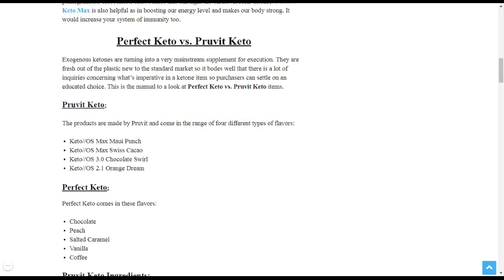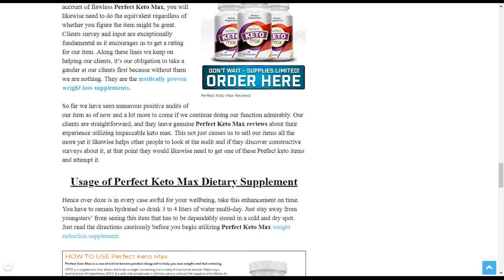Perfect Keto Max Lose Weight Pill 2019 | How to Lose Belly Weight Fast | Best Weight Loss Pill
Perfect Keto Max is a powerful extract blend that burns or removes unwanted fats and limits the formation of bad cholesterol levels. It leads to increase the healthy process of ketosis in the body that increases the metabolic rate called beta-hydroxybutyrate.

The supplement has been compounded in the simplest form to trigger rapid weight loss in a natural style. This is also called BHB level, which results in the production of essential energy resources and limits the conversion of carbohydrates into fat.

In addition, with a boost of energy, your appetite and strength are sustained for long hours of performance without fatigue or reduced recovery time. It controls the craving for hunger that allows you to consume fewer calories and stay in shape.

Does Perfect Keto Max Supplement Work?

With the boom of the keto diet trend comes the boom of the keto diet supplement market. Of course, when a diet trend starts, supplement companies jump on board. The idea behind keto diet pills like Perfect Keto Max Diet is they’re supposed to keep you in ketosis. So, you can either have a cheat meal, a cheat day, or go off the diet altogether.
 Now, we don’t know if this formula actually puts you into ketosis. Because, everyone’s body is different. And, there’s no studies on this formula yet. But, judging by the sheer number of people already using this, it must do something. You have to try out this new Perfect Keto Max formula for yourself today!

Where to Buy  Perfect Keto Max Weight Loss Supplement